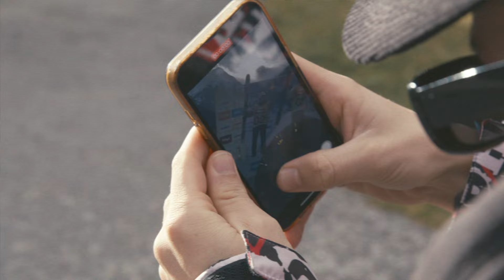MG Vlog Ep.1 Stubai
Welcome on my YouTube Chanel ! Little recap from Stubai World Cup, shame it got cut a little short.

Cheers
Mathilde

Produced by  @rogueotterstudios9712